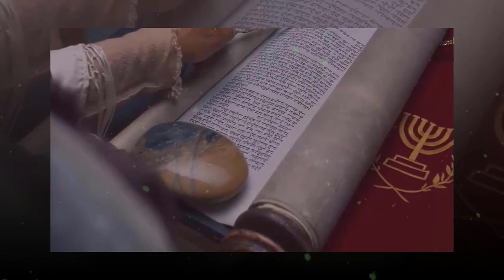The Chosen: Who are the 12 Apostles of Jesus and What Makes Them Unique?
The Chosen: Who are the 12 Apostles of Jesus and What Makes Them Unique? The Chosen is a groundbreaking series that brings the life and ministry of Jesus of Nazareth to the screen like never before. But what sets this show apart from other adaptations is how it portrays the twelve apostles of Jesus, who were his closest followers and witnesses. In this video, you will learn more about the personalities, backgrounds, struggles, and transformations of the twelve men who left everything to follow Jesus and changed the world with their faith. You will also discover how the show uses historical and cultural details, creative imagination, and biblical inspiration to make these characters realistic and relatable. Whether you are a fan of The Chosen or curious about the show, this video will give you a deeper appreciation and understanding of the twelve apostles of Jesus and their role in his story.